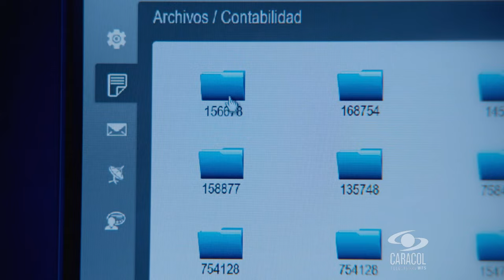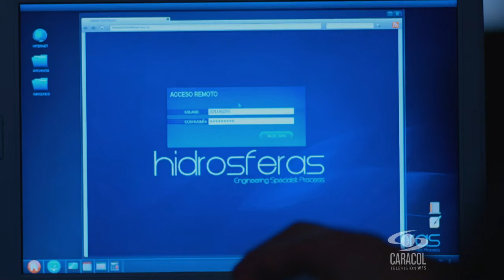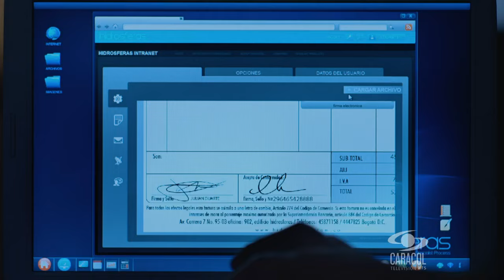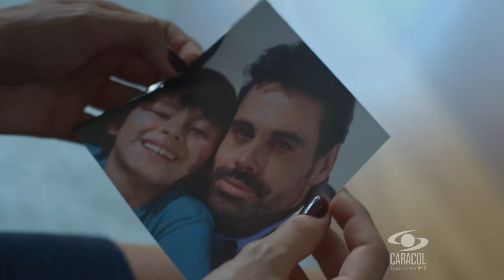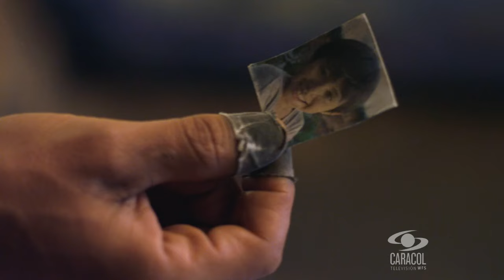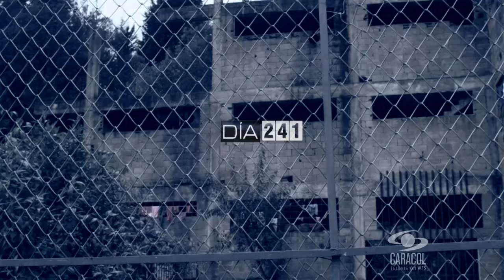Fugitives Ep 1 Dubbed to English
Accused of a crime he didn´t commit, Julian Duarte is sentenced to 20 years in prison after Camila, the wife of his best friend, Ricardo Pradilla, was murdered. Even though his wife, Mariana, abandons him, what hurts him the most is not being able to see his son, Samuel, for whom he would sacrifice his life. His case falls into judicial limbo because all of the evidence points against him and the only witness of the crime disappears. Julian is detained in La Bendita, a prison for both men and women, separated only by a fence. In jail, he meets Esperanza, a woman sentenced to 20 years in prison for murdering her husband to protect her daughter from the abuses the child´s father put her through. Joined by pain and tragedy, a passionate love is born between them, capable of restoring the wounds they have. Facing the impossibility of a fair trial and the imminent risk of dying inside the prison, Julian and Esperanza decide to escape, determined to prove their innocence. However, their escape doesn´t turn out how they expected: Julian is able to break out but Esperanza is recaptured. Julian searches for her daughter, Micaela, just as he promised Esperanza, to give her a journal in which her mother tells her the truth about how she ended up in prison. This way, the two of them decide to travel around the country in search of the evidence that will prove their innocence. A production of CMO Producciones for Caracol Television.